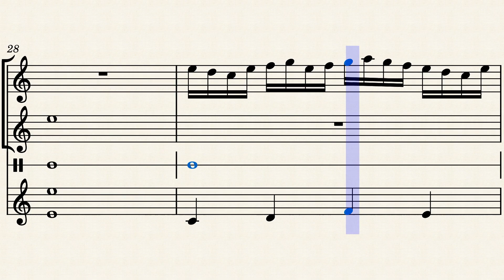Mother's Day by Harry Koester